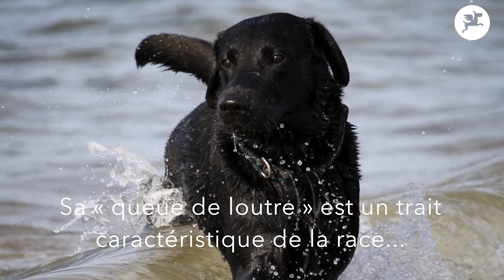Le Labrador Retriever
Le Labrador Retriever, la crème des chiens